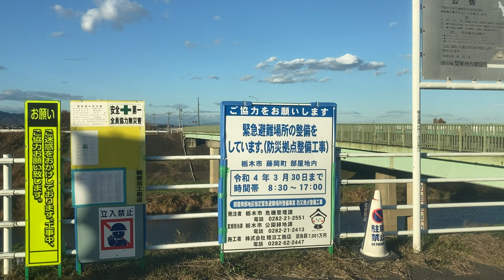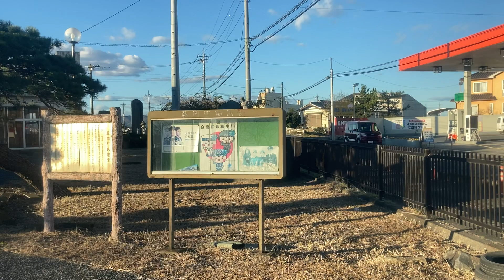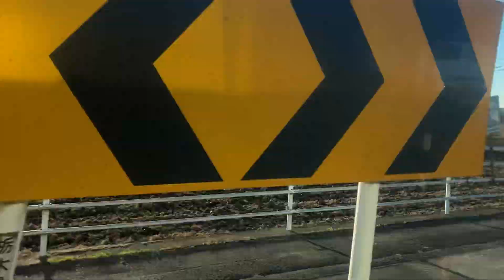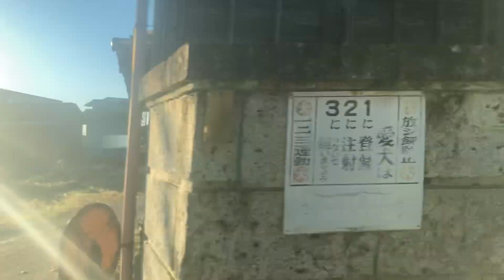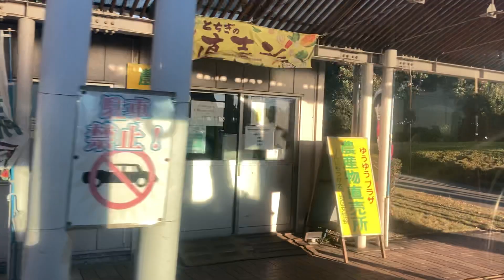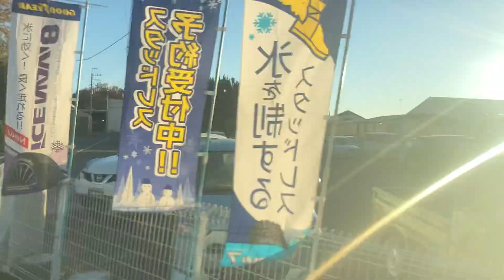栃木市地域バス車窓 部屋南部桜づつみ公園→新大平下駅/ ふれあいバス部屋線 部屋南部桜づつみ公園1515発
栃木県栃木市のコミュニティバス。
1.日本高速縦断ツアー
2.全都道府県くまなく巡回ツアー